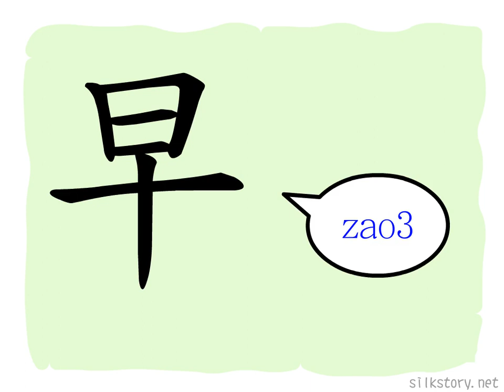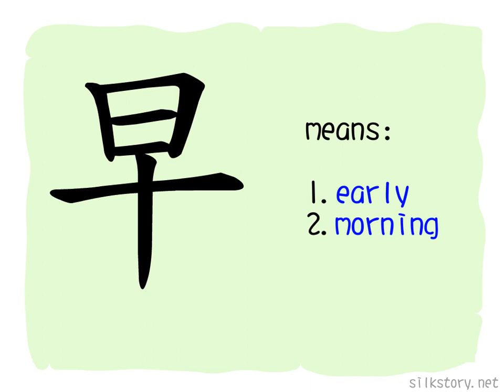The Story of Chinese Character : 早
早 is composed of 日(the sun) and the variant of 甲(first of the ten Heavenly Stems (天干)). Since 甲 is the first of the ten Heavenly Stems (天干), is has the meaning of beginning, so 早 is used to describe the time of a day from sunrise until noon.